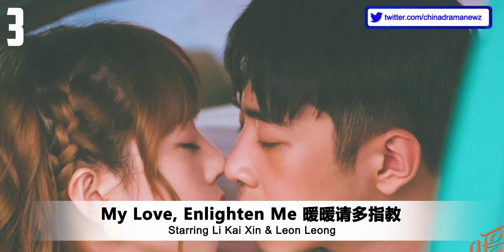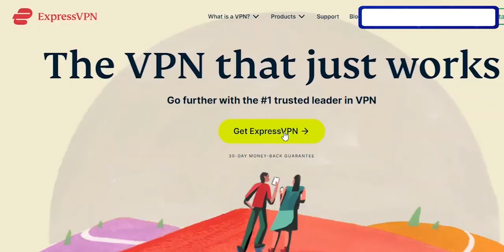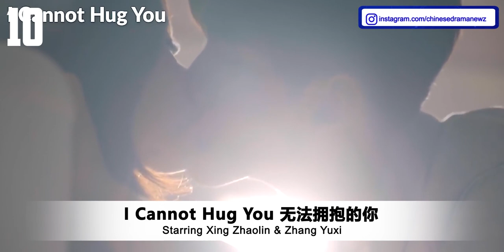Top 10 Chinese Modern Dramas With Real Kiss Scenes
This is the list of the top 10 chinese modern dramas with real kiss scenes.

�► Top 10 Most Anticipated Upcoming Chinese Modern Dramas In 2021

�► Top 10 Most Anticipated Upcoming Chinese Historical Dramas In 2021

�► Top 10 Best Chinese Historical Dramas Of 2020 You Should Watch

�► Top 10 Highest Rated Chinese Modern Romance Dramas Of 2020 You Should Watch In 2021

�► KEYWORDS �►